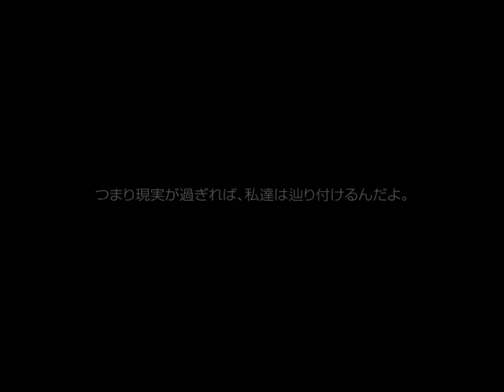Unreachable Merry Music Box (OP) - W-Standard Wonderland OST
Artist: Luck Ganriki & Nakao Boushi
W-Standard Wonderland BGM